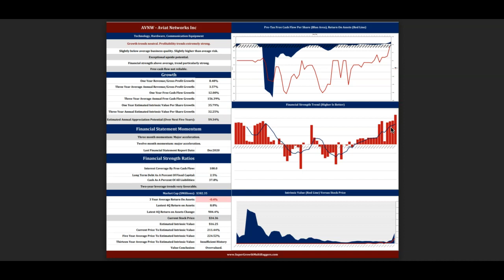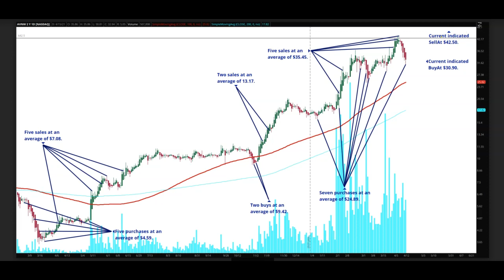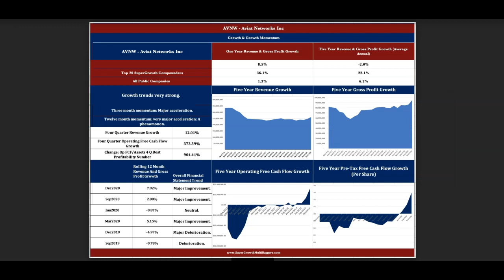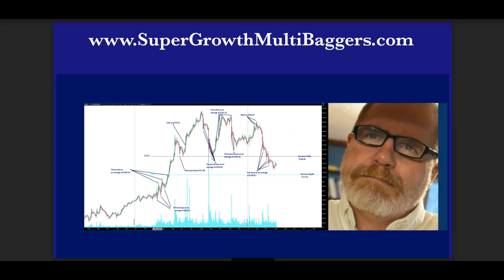Daily Report, April 16, 2021: Aviat Networks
$AVNW

This video explores a SuperGrowth MultiBagger with particularly promising financial statement trends. It also includes the pattern identified by our AI buy-on-weakness, sell-on-strength software.
Blog post that accompanies this video.

Risk Research Inc.

Business quality, risk and potential are reflected in financial statement trends. Using a combination of Graham & Dodd fundamental analysis and proprietary software, we uncover trends indicating significant risk or potential among high-growth companies.

The Risk Research Blog

A daily post highlighting a growth company with particularly interesting financial statement characteristics.

Portfolio Risk Analysis
• We provide subscribers with a complete analysis of financial statement, price and dividend security risk on companies of their choice. Detailed and inexpensive.

SuperGrowth MultiBaggers
• Fast-growing public companies with financial statement characteristics indicating major potential. Published two to five a week.

AI Pattern Recognition Software:
• Buy on weakness, sell on strength signals designed to complement SuperGrowth MultiBaggers.

Have a question about SuperGrowth MultiBaggers?
• Post in the comments section of this video!

Copyright, liability waiver and disclosure

We offer this research as insight into what we do in our own portfolio rather than as a recommendation or offer to buy or sell securities. This research should not be your sole source of information. It is based on probabilities, not certainties.

As per and unless otherwise permitted under the United States Copyright Act, no part of the content of this video or any video published under Risk Research Inc., SuperGrowth MultiBaggers, Roderick MacIver and other encompassed entities, shall be stored, copied, recreated, republished, or transported.

The advice, guidance, and principles outlined in all content produced by Risk Research Inc., SuperGrowth MultiBaggers, Roderick MacIver, and other encompassed entities are not guaranteed to be appropriate for your unique situation or investment objectives. We recommend that as a consumer, you exercise your due diligence and research any and all strategies recommended to you before adopting them in your own business.

Risk Research Inc., SuperGrowth MultiBaggers, Roderick MacIver and other encompassed entities are not responsible for any damages that result from an effort to implement the information provided in this or any other video, article, social media post, and related publications. Your use and viewing of any materials and videos published by Risk Research Inc., SuperGrowth MultiBaggers, Roderick MacIver and other encompassed entities confirms your acknowledgement and agreement that Wyoming law will apply to any and all disputes related to the aforementioned entities and that Wyoming will serve as the venue for any disputes, claims, and litigious activities related but not limited to the materials produced by Risk Research Inc., SuperGrowth MultiBaggers, Roderick MacIver, and other encompassed entities.

Risk Research Inc., SuperGrowth MultiBaggers, Roderick MacIver, and all other associated persons including but not limited to independent contractors, employees, and affiliates, research and review all content for this site to the best of their abilities but make no guarantees, representations, or warranties as to the complete accuracy and inclusion of all relevant information for each video, including but not limited to all video streams, suggested and provided links and resources. All parties specifically disclaim any implied warranties of merchantability or fitness for any and all purposes.